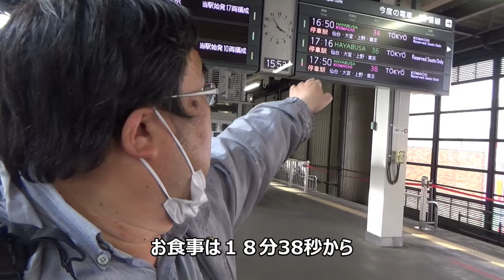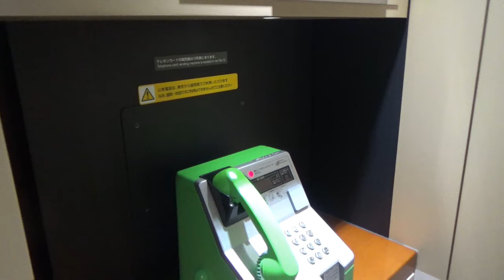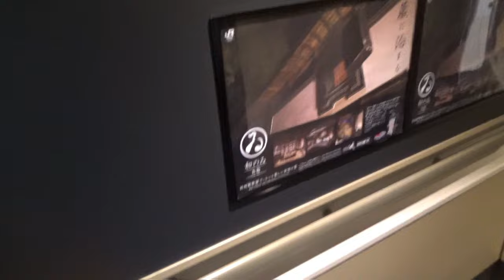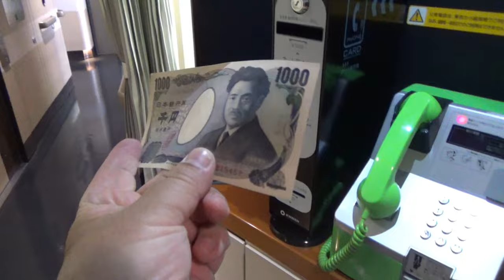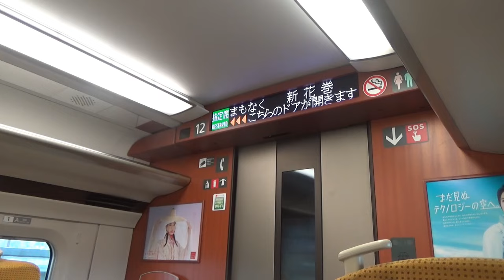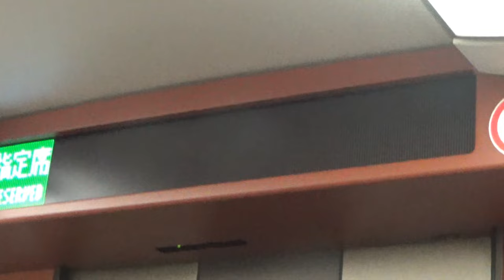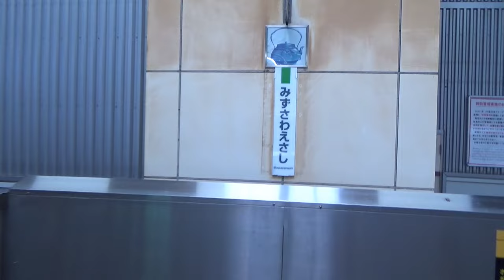E6系ピンクの新幹線の車内で古いおにぎりを食うデブ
盛岡始発のE６系は空席率MAXでねらい目